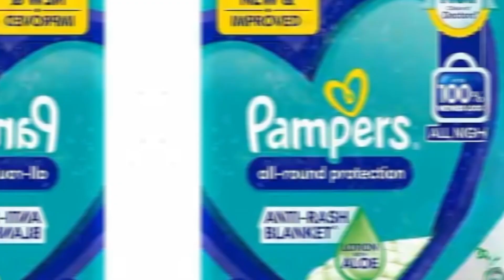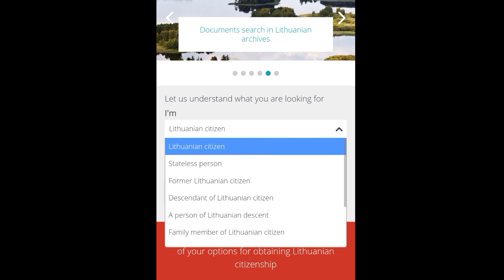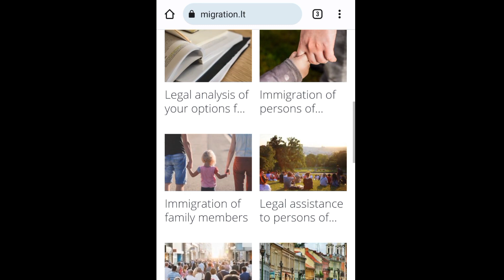Let's Go Lithonia | Job in Lithonia | Lithuania Work Visa | Zubair Adv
Visa Application Form (Download) Embassy of Hungary, Islamabad House No. 12, Margalla Road, Islamabad, Pakistan Telephone: and Fax: Email: Appointments: Please note that a prior appointment must be booked for each consular affair by email at: Working hours (personal presence is requested): Monday-Thursday: 11:00 am to 12:00 pm and from 3:00 pm to 4:00 pm Lithuania Visa from Pakistan Tracking: You can track your visa application by sending an email to the Hungary Embassy Islamabad at . Lithuania Visa Rejection Appeal from Pakistan: Working hours for the submission of an appeal (personal presence is requested): Monday-Thursday: 11:00 am to 12:00 pm and from 3:00 pm to 4:00 pm at the Consular Section of the Hungarian Embassy in Islamabad. Relocate to Lithuania, where our vibrant startup scene and thriving business ecosystem offer abundant job opportunities! Lithuania proudly boasts: • The top-ranked country in Europe for foreign direct investment strategy, recognized by fDi Intelligence. • Ranked 5th globally for remote working, allowing you to achieve a perfect work-life balance. • Securing the 2nd position worldwide for online security, ensuring a safe digital environment. What's more, a staggering 98% of residents in Lithuania express happiness with their lives here! Job Search Websites: 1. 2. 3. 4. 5. (EURES portal: 3.9 Million jobs in Europe, 1 Million CVs, 5 Thousand Employers registered) 6. To support your journey to Lithuania, check out: • (For a wide range of job opportunities in Vilnius) • (First-time visit information) Embark on an exciting new chapter in Lithuania - a land of opportunities, growth, and happiness! • Lithuania is a small country with a population of around 2.8 million people. • It gained independence from Russia in 1990 and joined the European Union in 2004. • It has a relaxed lifestyle with many people emigrating to bigger countries. • Lithuanian language and Russian language are both spoken. • There are job opportunities available especially in IT and software development. • Lithuania is one of the safest countries in the world and has high internet usage. • It has good connectivity to other European countries. • Lithuania leads in laser technology. • Due to a decreasing population, the government incentivizes people to get married and have children. • There are job opportunities for software developers, Python developers and other IT roles. The government provides relocation assistance for new immigrants.
چھوٹا ملک ہے جس کی آبادی تقریباً 2.8 ملین لوگ ہے۔ • یہ روس سے 1990 میں آزاد ہوا اور 2004 میں یورپی یونین میں شامل ہوا۔ • اس کی رہائش ایک دلچسپ اور بہت سے لوگ بڑے ملکوں کو ہجرت کرتے ہیں۔ • لتھوانیائی اور روسی زبان دونوں بولی جاتی ہیں۔ • خصوصاً آئی ٹی اور سافٹ ویئر ڈویلپمنٹ میں ملازمتی مواقع موجود ہیں۔ • لتھوانیا دنیا کے امن میں سب سے امن ملکوں میں سے ایک ہے اور اس کے پاس تیز ترین انٹرنیٹ استعمال ہے۔ • یہ دوسرے یورپی ممالک سے اچھے رابطے کے حامل ہے۔ • لتھوانیا لیزر ٹیکنالوجی میں پیش قدم ہے۔ • آبادی کم ہونے کی وجہ سے، حکومت لوگوں کو شادی کرنے اور بچے پیدا کرنے کے لئے ترغیب دیتی ہے۔ • سافٹ ویئر ڈویلپرز، پائتھن ڈویلپرز اور دیگر آئی ٹی کے رولز کے لئے ملازمتی مواقع موجود ہیں۔ حکومت نئے مہاجرین کے لئے تنقیدی اسٹنگ مدد فراہم کرتی ہے۔ Lithuania job,Lithuania immigration,Lithuania work,Lithuania commercial enterprise,Lithuania startup,Lithuania entrepreneur,Lithuania skilled people,Lithuania innovation,Lithuania era,Lithuania expat community,Lithuania relocation services,Lithuania activity seek,Lithuania work-life balance,Lithuania funding,Lithuania citizenship,Lithuania international businesses,Lithuania visa necessities,Lithuania Baltic States,Lithuania ecu,Lithuania house allow, lets visit Lithuania